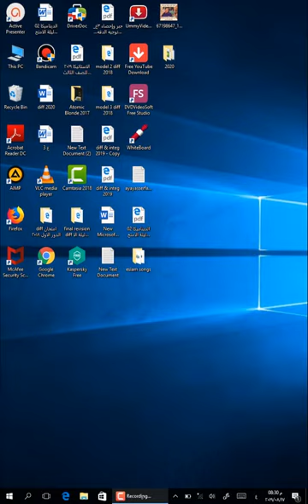03 higher derivative lesson 3 unit 1